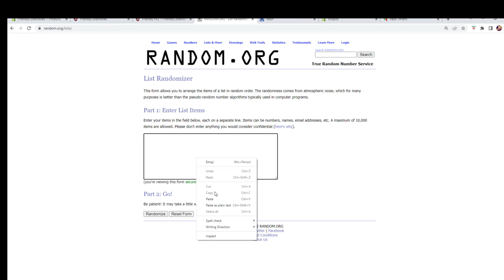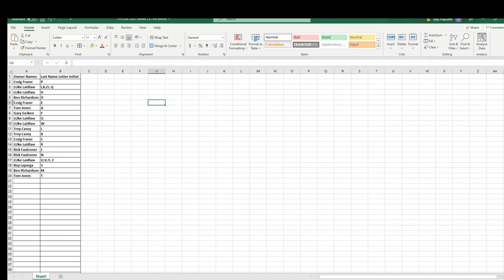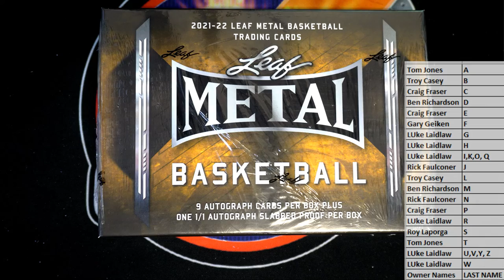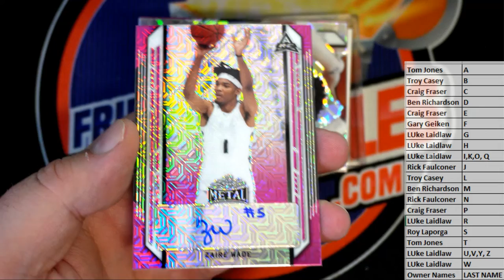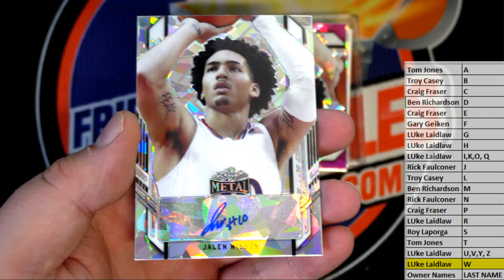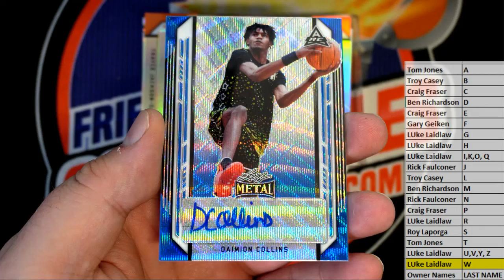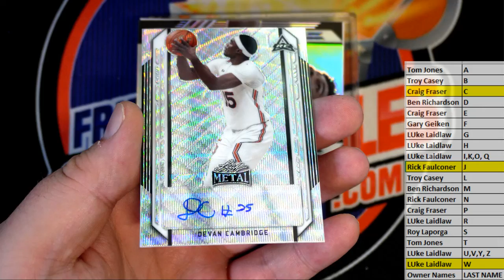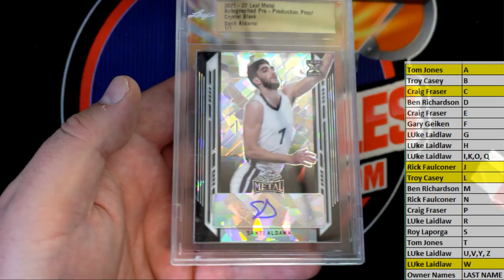202122 Leaf Metal Basketball JUMBO ID 22METBSKJUMB101